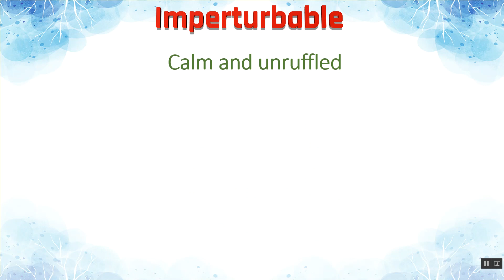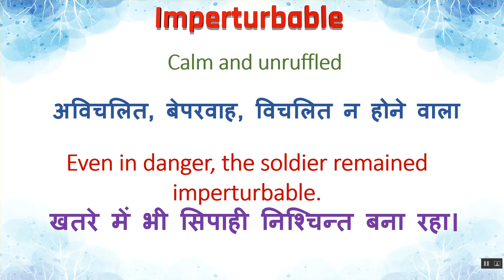Imperturbable Meaning in Hindi | Imperturbable का हिंदी में अर्थ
Imperturbable Ka Kya Matlab Hota Hai | Imperturbable Meaning in Hindi | Imperturbable का हिंदी में अर्थ